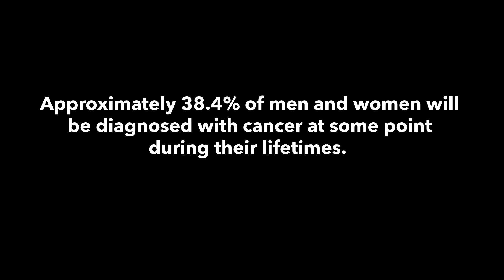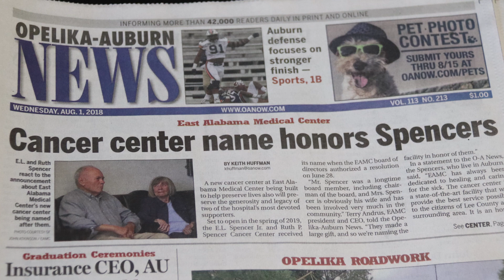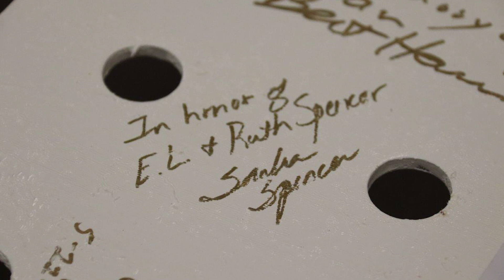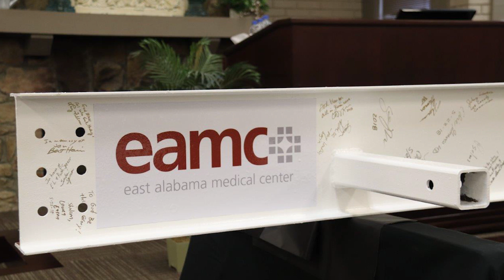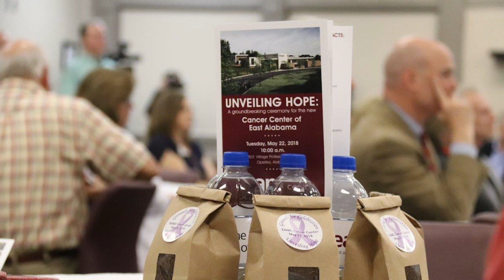Spencer Cancer Center | East Alabama Medical Center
The E. L. Spencer, Jr. and Ruth Priester Spencer Cancer Center (2501 Village Professional Drive, Opelika) is set to open in the spring of 2019. The new facility will be around 40,000 square feet, which is double the size of EAMC’s current facility. The future cancer center will allow EAMC to expand its radiation oncology program and other services.